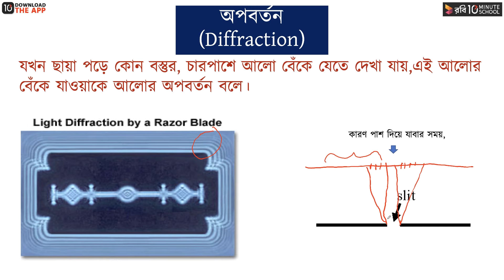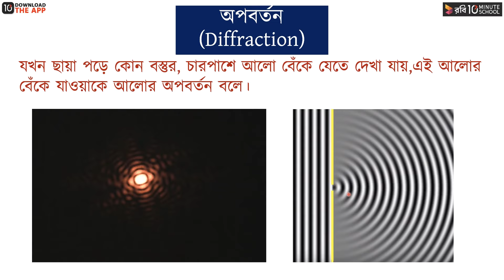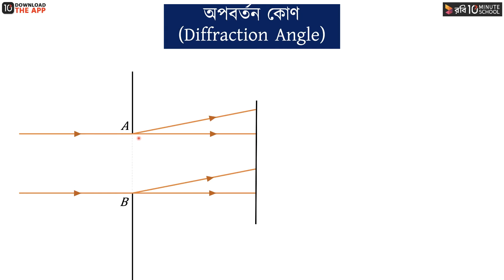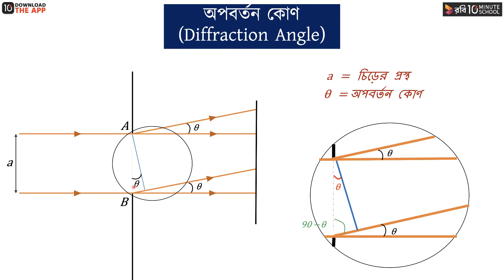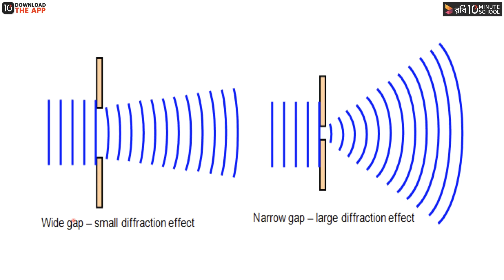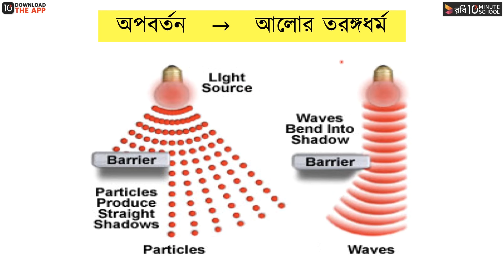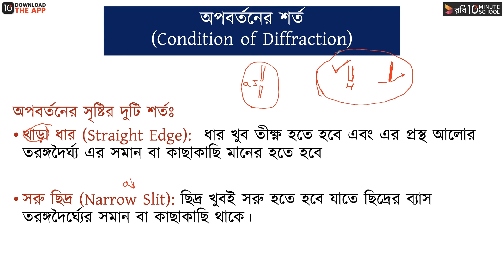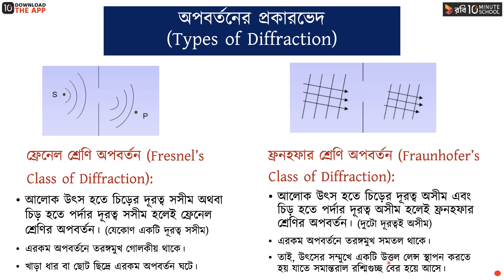অধ্যায় ৭ - ভৌত আলোকবিজ্ঞান : একক চিড়ের দরুন অপবর্তন পর্ব - ১ [HSC]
এই ভিডিওটি থেকে আজকে আমরা শিখতে পারছি এইচএসসি পদার্থবিজ্ঞান ২য় পত্রের অধ্যায় ৭, অর্থাৎ ভৌত আলোকবিজ্ঞান এর কিছু বিষয় সম্পর্কে। ১ম পর্বের এই ভিডিওতে একক চিড়ের দরুন অপবর্তন (Diffraction Due to Single Slit) নিয়ে আলোচনা করা হয়েছে, যার মূল আলোচ্য বিষয় অপবর্তন, অপবর্তনের কোণ, অপবর্তনের শর্ত, ও অপবর্তনের প্রকারভেদ। আশা করছি এই ভিডিওটির সাহায্যে একক চিড়ের দরুন অপবর্তন নিয়ে তোমাদের সকল প্রকার সমস্যার সমাধান মিলবে এবং তোমাদের বিভ্রান্তি দূর হবে।

00:00 Diffraction (অপবর্তন)
06:00 Diffraction Angle (অপবর্তন কোণ)
17:47 Condition of Diffraction (অপবর্তনের শর্ত)
20:38 Types of Diffraction (অপবর্তনের প্রকারভেদ)